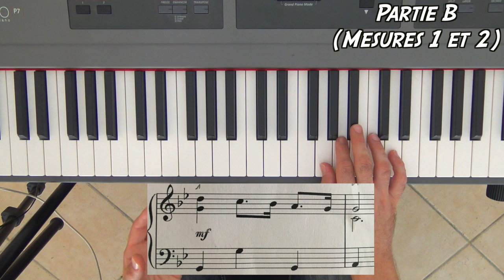🎹Adagio d'Albinoni - (La pièce la plus tragique au monde !) - Tuto piano facile musique classique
Apprendre à jouer du classique au piano sans avoir besoin de partition. Cours sur l'Adagio d'Albinoni, pièce de Remo Giazotto. Difficulté : 3/10 - Enregistré sur un clavier Dexibell Vivo P7 offert par les magasins Paul Beuscher

Pis voilà :-)

Bises à tous et bonne zik à vous !